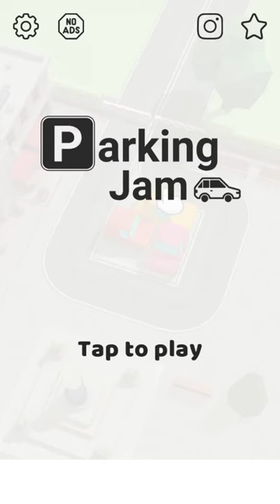The game of corn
I’m sorry because I’m late for this  video